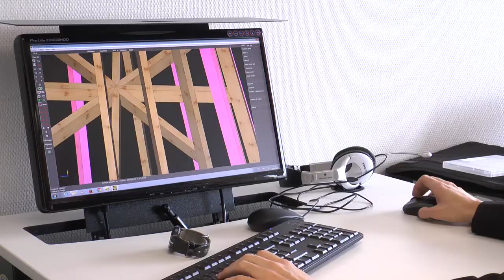Janis and Raivis from University of Latvia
Janis and Raivis from University of Latvia share their experience at ESB.
They spent 6 months with us thanks to the Erasmus Program.
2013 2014